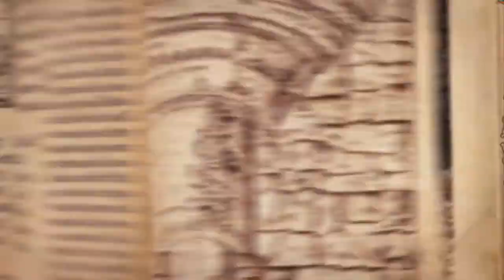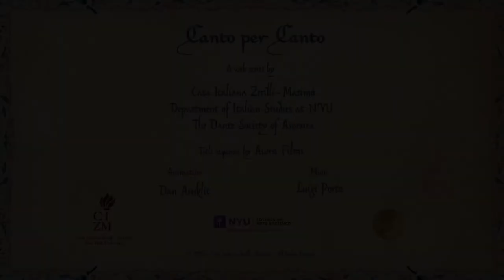Paradiso 31: Keenness of Insight: Greetings and Leavetaking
Olivia Holmes (Binghamton University)
in conversation with
Kate Travers (NYU)